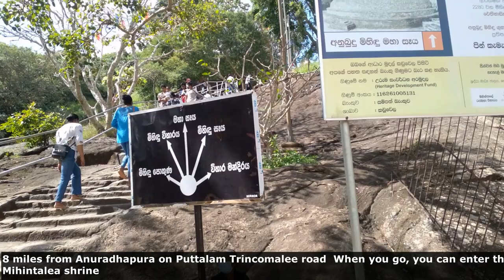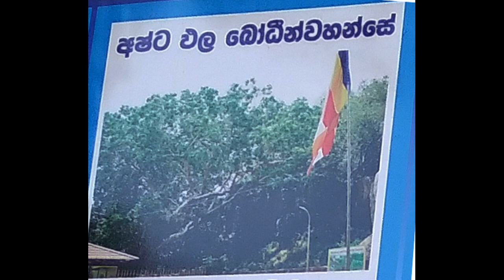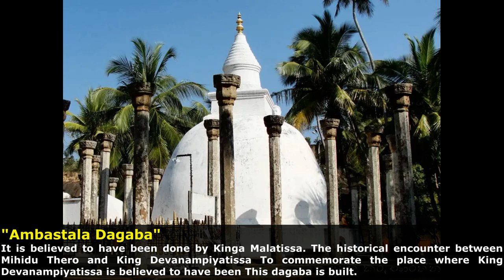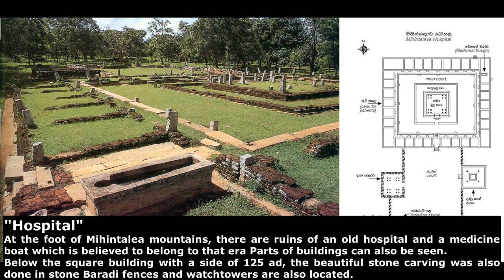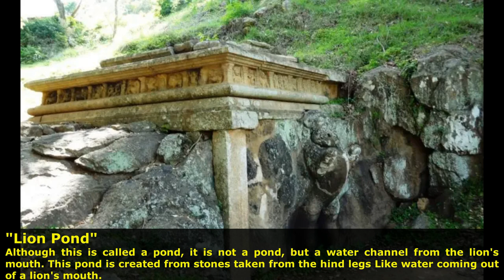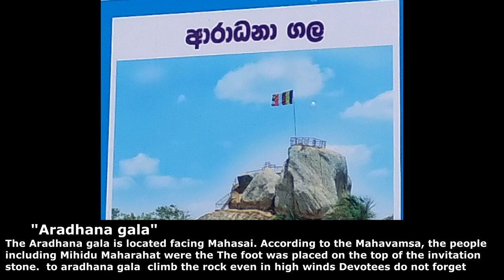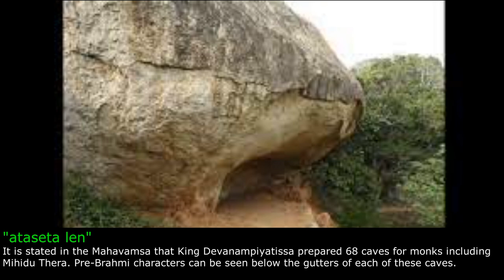Mihinthalaya | with English subtitle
1. 8 miles from Anuradhapura on Puttalam Trincomalee road
When you go, you can enter the Mihintalea shrine
2. Mihidu Maharahat who came from India preached Buddhism to the group including King Devanampiyatissa one day Pozon Poya Mihintalediya.
3. According to the chronicles, in 247 AD, the group including Mihidu Thera had visited Mihinthala.
This incident brought about a new dawn in the Sinhala Buddhist pe
4. Since ancient times, a large number of steps have been created to climb the Mihinthala.
The construction was started by King Devanampiyathissa and a temple house for the monks.
It is said that 68 caves were made for the work

5. History of Mihintala through archeological evidences like inscriptions, inscriptions, and Kataram letters
Similar information is found. An inscription containing facts about the arrival of Mihidu Thero
have met. This inscription is a broken and dilapidated one.
6. Mihinthala holds a special place in terms of architecture.
Architecturally important buildings
Monasteries, hospitals, almshouses, Sannipatha Halls, poya houses,
Meditation halls, shrines and promenades are special
Creations
We present to you the following details of the special stations in "Mhinthala".

7. "mahaseya"
The mahaseya  built on the top of Mihintalea mountain is Maha Saya.  It was built by King Mahanaga and has a diameter of 136 feet.
8.  “Ashtapala Bodhi”
This Bodhi is sacred as the bud of the first Bodhi that arose in Anuradhapura Jaya Sri Maha Bodhi.
9. "Kantaka Chaitya"
It is believed to have been built by King Suratissa.
The ruins of this stupa can be seen that it was about 40 feet high.
Its pesavalles and front part still remain.Monks in the rock caves near this stupa may have lived.
10. "Ambastala Dagaba"
It is believed to have been done by King Malatissa.
The historical encounter between Mihidu Thero and King Devanampiyatissa To commemorate the place where King Devanampiyatissa is believed to have been
This dagaba is built.
11. ."mihidu seya"
King Upatissa treasured part of the ashes of Mihidu Maharahat
The Mahavamsa says that Mihintala was built on top of the mountains in 210-200 AD.
Brahmi script found among these ruins belongs to the 5th century AD. Accordingly, this is one of the oldest seya in this country.
12. Excavated in 1951, this Dagaba is believed to belong to the 8th century AD.
13. "Hospital"
At the foot of Mihintalea mountains, there are ruins of an old hospital and a medicine boat which is believed to belong to that era Parts of buildings can also be seen.
Below the square building with a side of 125 ad, the beautiful stone carving was also done in stone
Baradi fences and watchtowers are also located.
14.         "The Unfinished Statue House"
Work on this statue house was started during the last period of the Anuradhapura kingdom
It is believed that the work here has stopped with the end of that kingdom.
15. "Buddha Statue"
Built in 1965, this statue was created by the skilled artists of Hela.
16. "Lion Pond"
Although this is called a pond, it is not a pond, but a water channel from the lion's mouth.
This pond is created from stones taken from the hind legs
Like water coming out of a lion's mouth.
17. "Black Water Pond"
This is one of the famous ponds of "Mihinthala" and the water in the pond is black in color so it got this name.
18.
"Cobra Pond"
As mentioned in the Mahavamsa, there is mention of a lake named Nagachatuska.
It is reported that later this lake was developed into a more formal pond by King Aggabodhi.

19. "Alms Hall"
This almshouse was the place where the daily almsgiving needs of the monks were fulfilled.
The way water is provided with the help of a at forest stone channel is unique
20.        "Aradhana gala"
The Aradhana gala is located facing Mahasai.
According to the Mahavamsa, the people including Mihidu Maharahat were the The foot was placed on the top of the invitation stone.  to aradhana gala  climb the rock even in high winds
Devotees do not forget
21. "ataseta len"
It is stated in the Mahavamsa that King Devanampiyatissa prepared 68 caves for monks including Mihidu Thera.
Pre-Brahmi characters can be seen below the gutters of each of these caves.
22. "mihidu lena"
From Ambastala Dagabe, the small footpath leading towards the mountain slope extends to Mihidu Lena.
This is believed to be the place where Mihidu Thero took his rest.
23.  "Uposatha Malakaya"
It is the place where the monks gather and perform their discipline